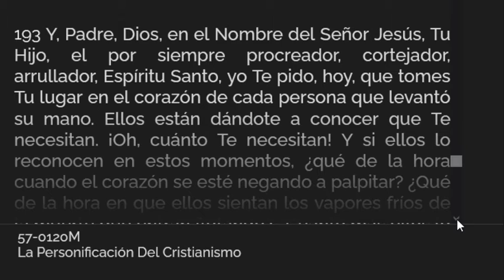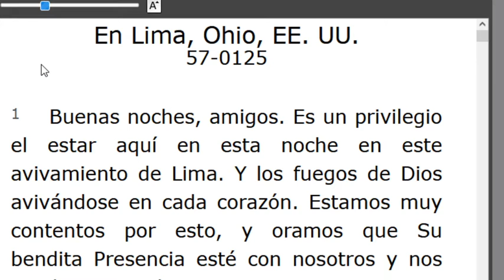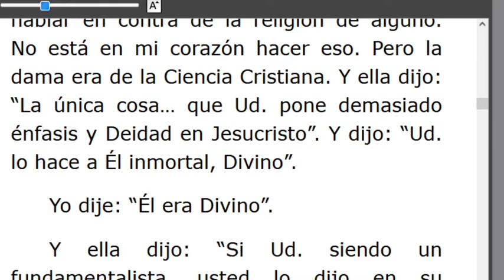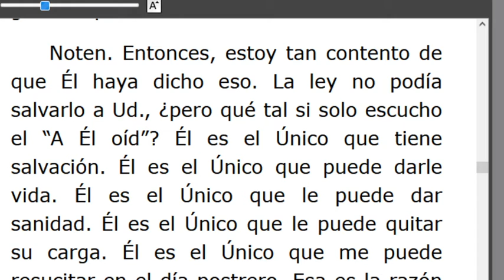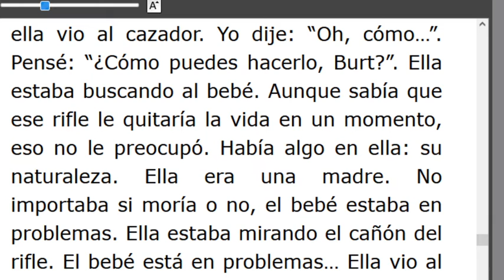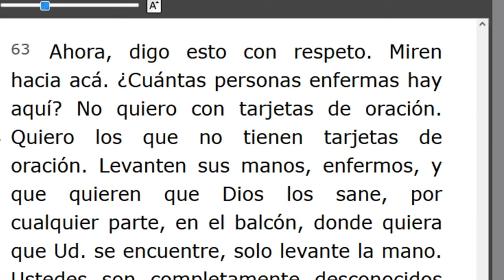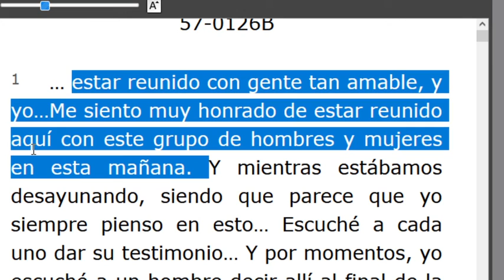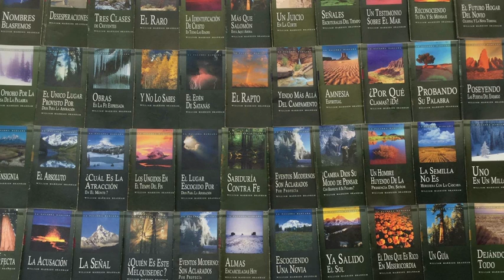LECTURA DE LOS MENSAJES DEL PROFETA !!ELIAS!! WILLIAN MARRION BRANHAM DESDE EL AÑO 1947 Hasta1965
J e r e m i a s   50:
28. VOZ DE LOS QUE HUYEN  y ESCAPAN DE LA TIERRA  DE BABILONIA, PARA DAR EN SION LAS NUEVAS DE LA  RETRIBUCIÓN DE JEHOVÁ NUESTRO DIOS, DE LA VENGANZA DE SU TEMPLO.

=== INICIA: LA PERSONIFICACIÓN DEL CRISTIANISMO -57-0120M.. Párrafo: 191...TERMINA Párrafo: 228...
INICIA: A ÉL OÍD - 57-0125. TERMINA Párrafo: 79...
=== INICIA: REPORTE DEL VIAJE A LA INDIA - 57-0126B..TERMINA Párrafo: 05...